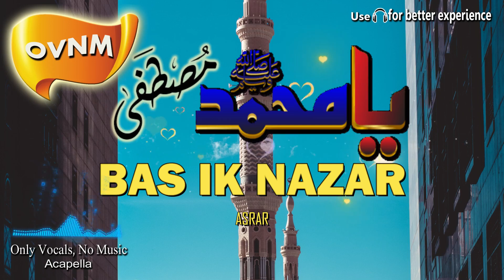YA MUHAMMAD MUSTAFA BAS IK NAZAR, Song without Music, Acapella, Only Vocals, No Music | OVNM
Ya Muhammad Mustafa Bas Ik Nazar by Asrar.